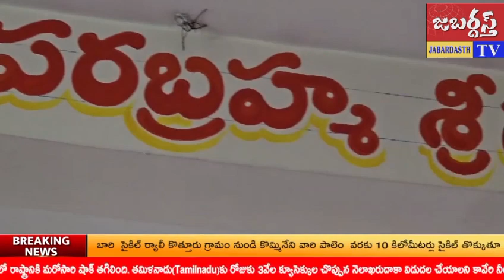జబర్దస్త్ టీవీ khammamtv శ్రీకృష్ణసాయి ఆశ్రమంలో మహాలయ అమావాస్య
ఖమ్మం రంగనాయకుల గుట్ట శ్రీ కృష్ణ సాయి ఆశ్రమంలో మహాలయ అమావాస్య ను పురస్కరించుకొని పితృ దేవతల పేరు మీద అన్న ప్రసాద వితరణ చేశారు.
ఈ సందర్భంగా ఆశ్రమం నిర్మాణం, నిర్వహణ అధ్యక్షులు లగడపాటి రామారావు మాట్లాడారు.
 ప్రతి ఏడాది లాగానే శ్రీ శోభ కృత్  నామ సంవత్సర భాద్రపద అమావాస్య రోజు పితృ దేవతల పేర్ల మీద అన్న ప్రసాద వితరణ చేశామన్నారు.
కార్యక్రమాన్ని ఆలయ కమిటీ ప్రతినిధులు పర్యవేక్షించారు.